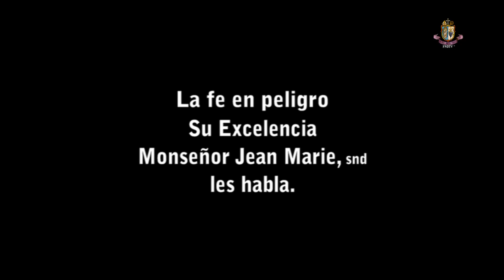La Fe en peligro – Su Excelencia Monseñor Jean Marie + SND les habla.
¿Saber más? Conectarse a:
Tengan la seguridad de nuestra oración. ¿Les gusta? ¡Compartan!
(Vea también los enlaces a nuestros otros sitios en la parte inferior de la descripción de este canal de YouTube.)